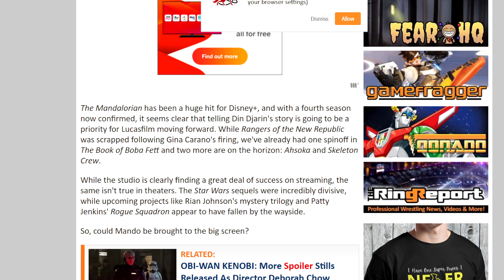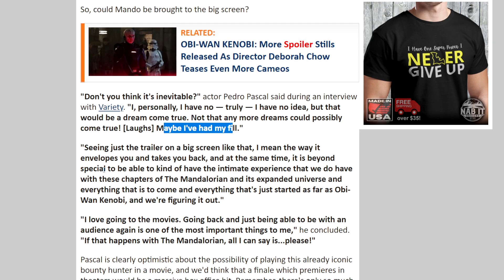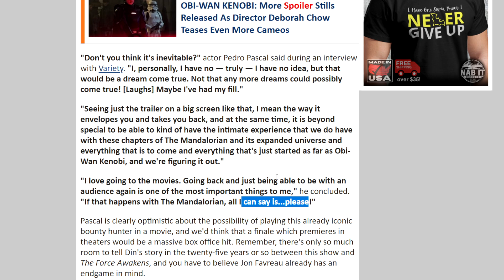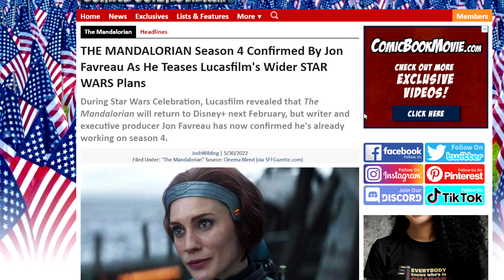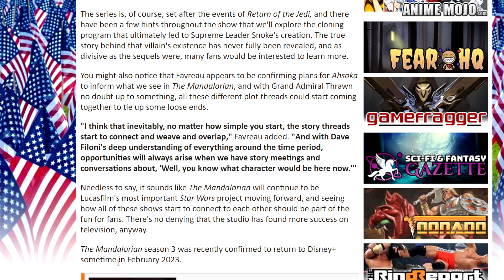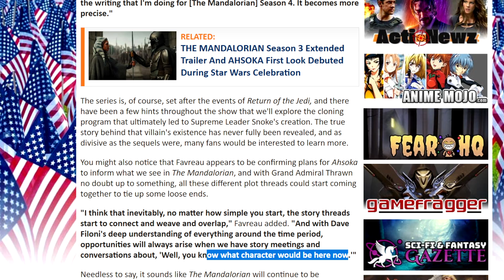The Mandalorian Season 4 CONFIRMED & MOVIE TEASED!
Nate H
CALNE
SN11 7BE